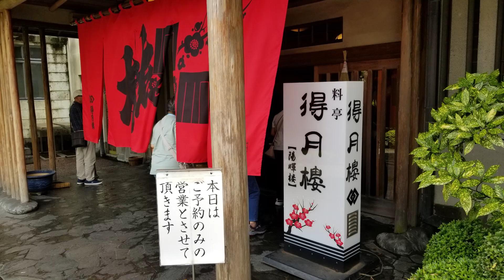E-40高知 土佐岩魚料理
高知  土佐岩魚料理